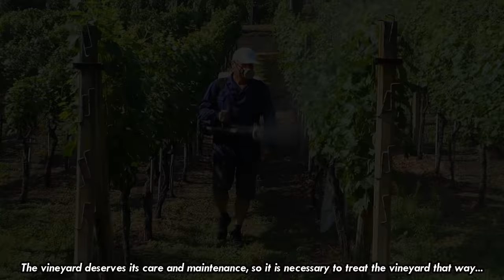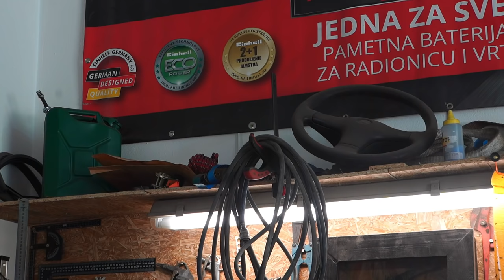Homemade SYRINGE HOLDER For TRACTOR Mower !?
Homemade EXHAUST For TRACTOR MOWER !?🔥⚡

Photo equipment
-SONY A7III
-SONY 18-70
-SONY 18-200
-2x Nikon d3200
-Nikor 18-55
-DJI Ronin SC
-RODE
-RODE NT-USB
-GoPro 7 silver